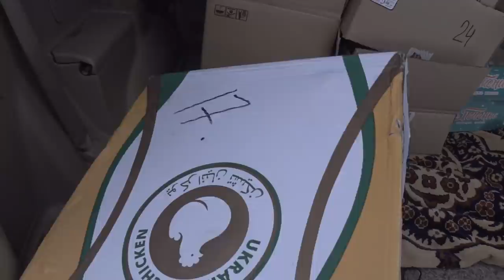не дорого Пшеница и кукуруза ,ночью позвонили, когда заводить свиней........